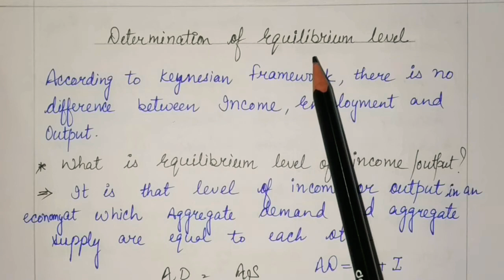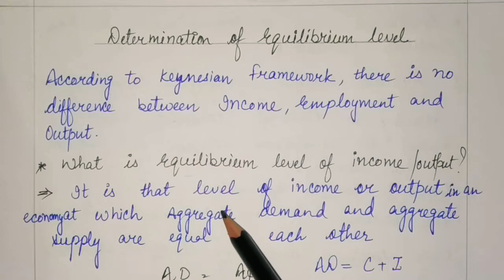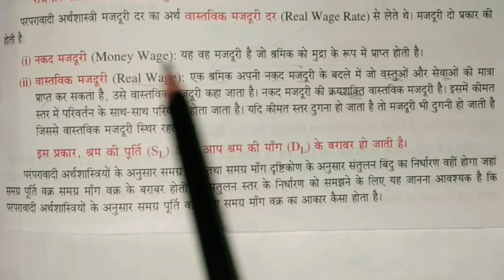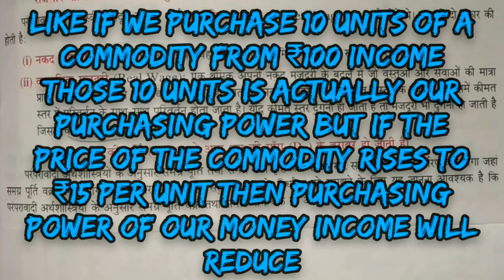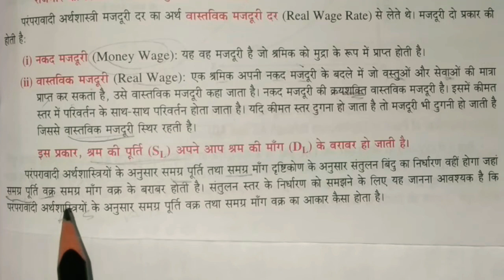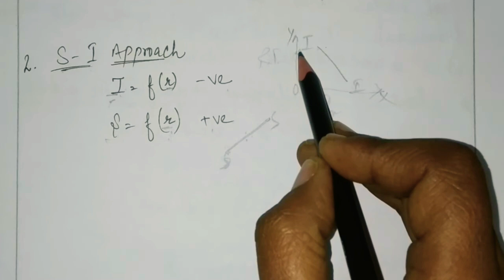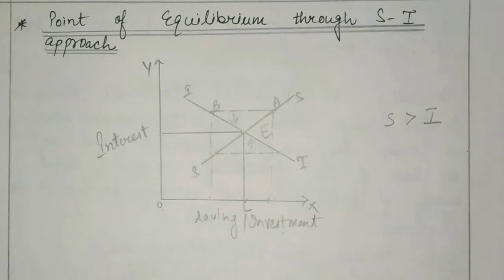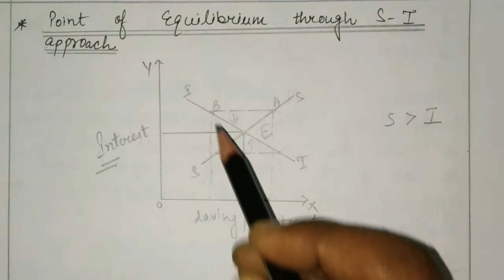#6 Determination of equilibrium level | classical theory of Income and Employment class 12 in hindi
#6 Determination of Income and Employment class 12 classical theory of employment in hindi

This is the 6th video from the concepts of Equilibrium in Macroeconomics
It includes:-
1. Determination of Equilibrium level of output or Income according to classical framework
2. Aggregate supply and Aggregate Demand approach.
3. Investment and Saving approach

Following is the link of the earlier parts of this Topic:-

Following is the link of the playlist of the earlier chapters and sessions of Macroeconomics:-

determination of equilibrium level of income employment and output
classical and keynesian approach
classical theory of employment
ad as approach class 12
SI approach
says law of market